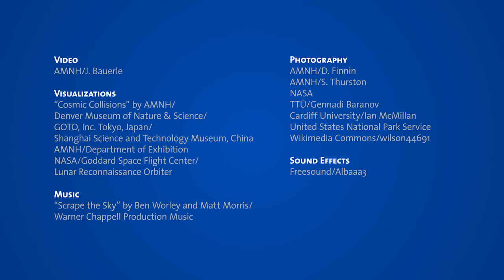What Were the Biggest Asteroids to Hit Earth?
Impact Craters on Earth, Moon and other planets provide evidence that the Earth has been struck by asteroids since it formed roughly 4.5 billion years ago. Once every few million years, an object large enough to threaten life on Earth comes along.

Meteorite specialist Denton Ebel, Curator in the Division of Physical Sciences, provides a brief history of impacts from the early days of the solar system to the impact that might have led to the demise of most dinosaurs on the planet.

ASTEROID CRASH COURSE

Asteroids can be hazardous to life on Earth, but they also provide clues about the early solar system. In the Asteroid Crash Course video series, Denton Ebel, curator in the Museum's Division of Physical Sciences, explains how asteroids formed and the varying degrees of destruction they cause when they fall to Earth.

VIDEO CREDITS:

AMNH/J. Bauerle

VISUALIZATIONS
“Cosmic Collisions” by AMNH/Denver Museum of Nature & Science/GOTO, Inc. Tokyo, Japan/Shanghai Science and Technology Museum, China
AMNH/Department of Exhibition
NASA/ Goddard Space Flight Center/Lunar Reconnaissance Orbiter

PHOTOGRAPHY
AMNH/D. Finnin
AMNH/S. Thurston
NASA
TTÜ/Gennadi Baranov
Cardiff University/Ian McMillan
United States National Park Service
Wikimedia Commons/wilson44691

MUSIC
“Scrape the Sky” by Ben Worley and Matt Morris/

COSMIC COLLISIONS
Cosmic Collisions was developed by the American Museum of Natural History, New York, in collaboration with the Denver Museum of Nature & Science; GOTO, Inc., Tokyo, Japan; and the Shanghai Science and Technology Museum, China.

Made possible through the generous support of CIT.

Cosmic Collisions was developed by the American Museum of Natural History with the major support and partnership of National Aeronautics and Space Administration, Science Mission Directorate, Heliophysics Division, grant number NNG04GC18G.